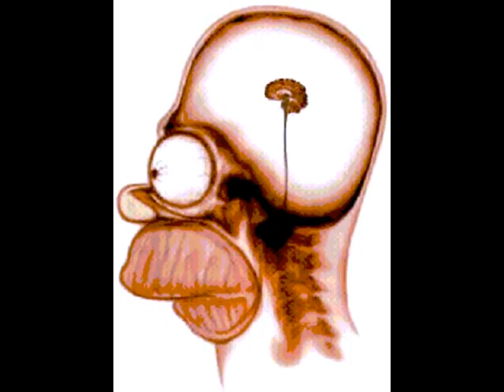Auro Zelli - Reality Show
Reality Show di Auro Zelli & GunG Music Entertainment